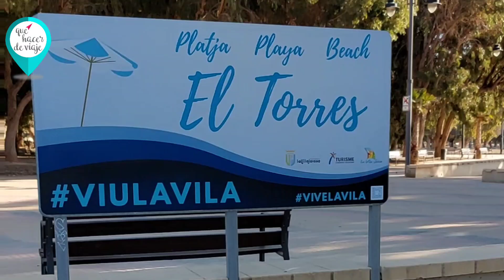Ruta por el Sendero de la Costa de La Vila Joiosa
Esta es una ruta de senderismo de unos 8 kms de largo por la costa desde la playa El Torres de La Vila Joiosa hasta la Torre de Aguiló.